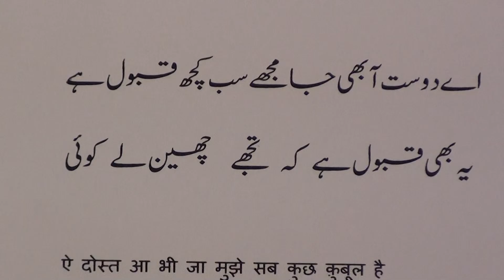Learn Urdu through Poetry lesson.197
Learn Urdu through Poetry series of videos are produced by Nihal Uddin Usmani of Orient Language Lab, 25-Tilak Marg, Lucknow-226001, India. Your comments will help us improve the lessons.